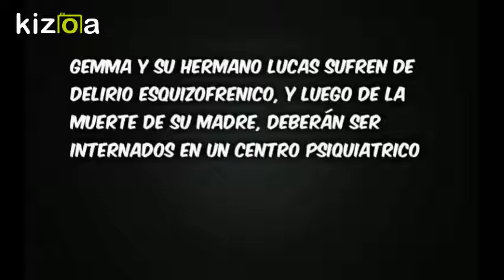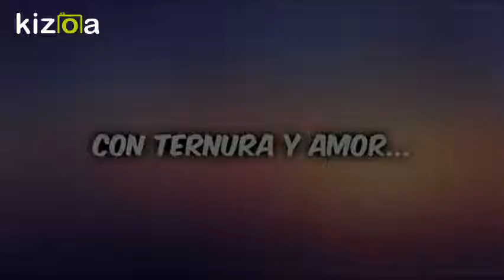Kizoa Editar Videos - Movie Maker: BOOKTRAILER DULCE DELIRIO